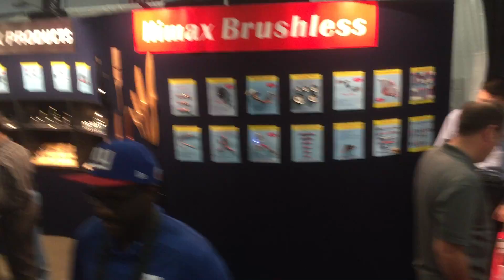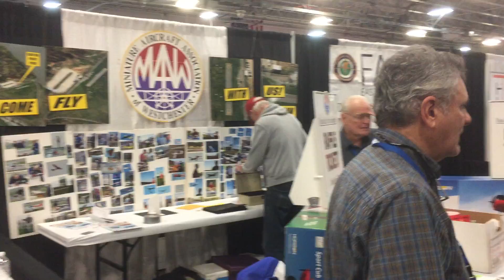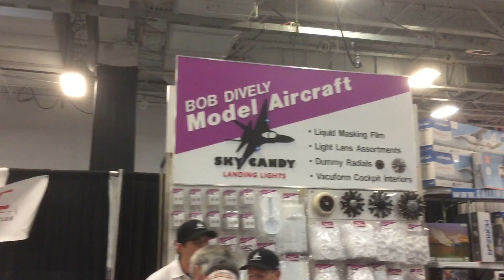AMA East RC Expo 2017 taken by Von Guerrero